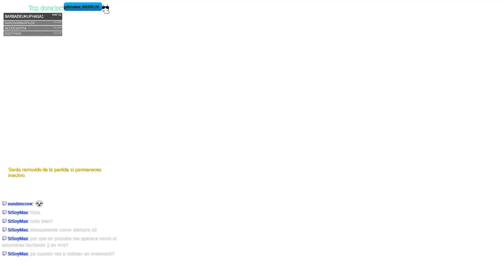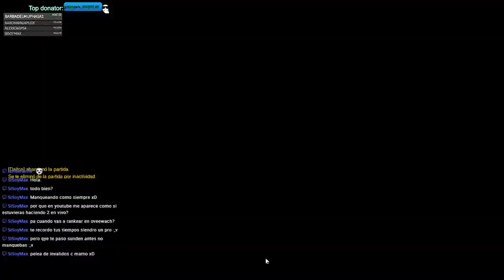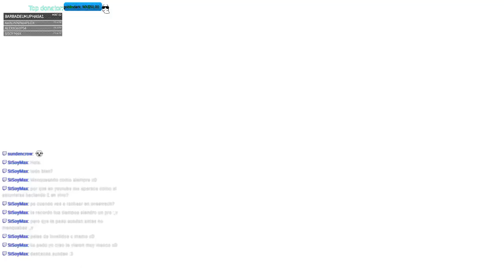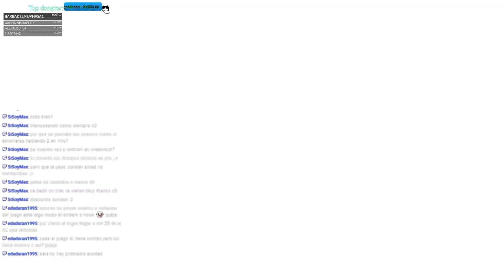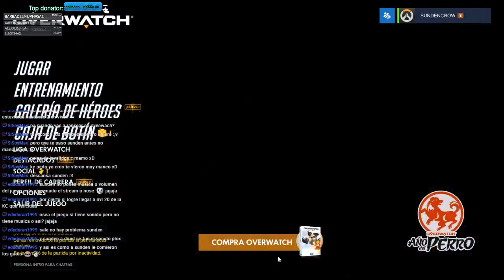Probando Overguach :v de pc